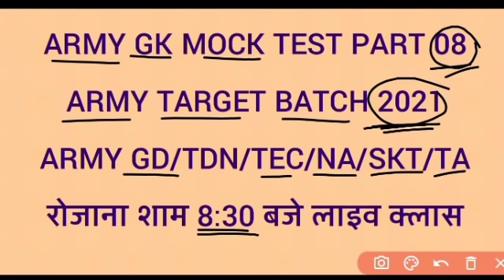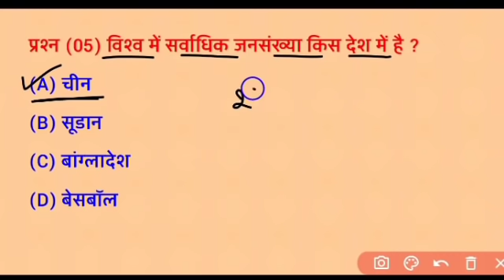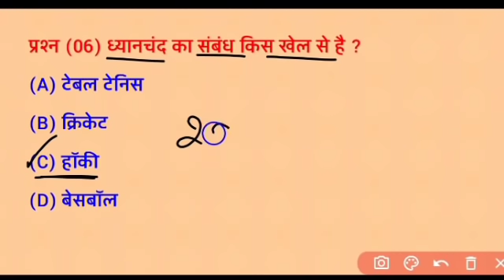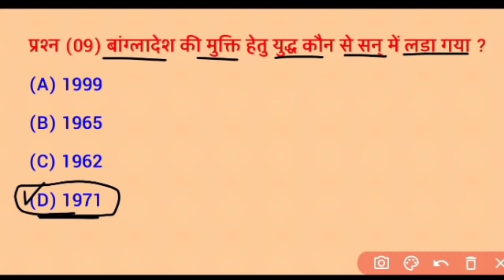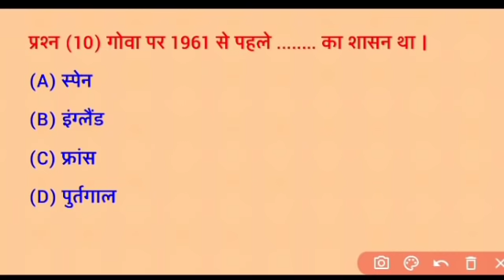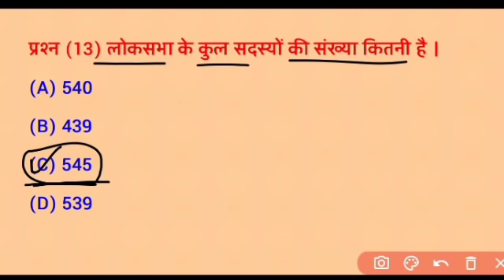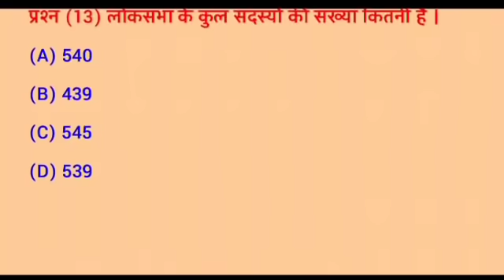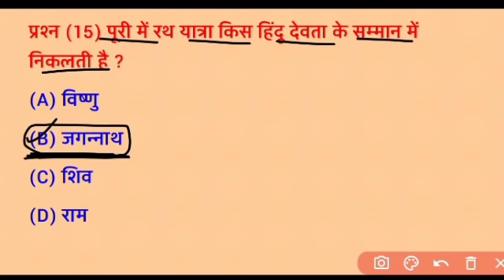Army GK Mock Test | Army GK Previous Year Questions | Army General Knowledge MCQ | Army Online Class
Army GS Mock Test शाम 8:30 बजे लाइव🔴Army Live Class 2021 Army Previous Questions By Kishan Ji Sir
 आर्मी साइंस मोस्ट इंपोर्टेंट क्वेश्चन
Army science mock test
आर्मी प्रीवियस ईयर साइंस क्वेश्चंस